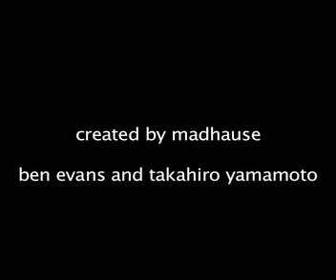usual day for cats trailer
august 2007
boulder, co

created and performed by madhause
ben evans and takahiro yamamoto

funded in part by the boulder arts commission